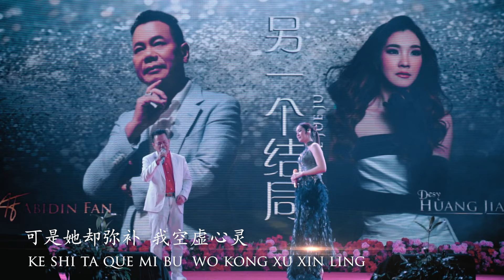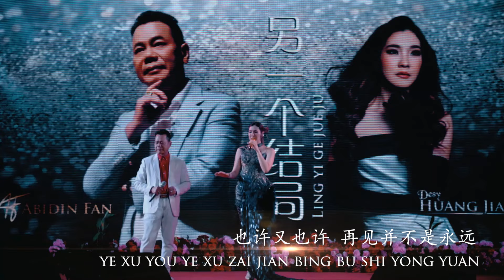LING YI GE JUE JU - ABIDIN FAN & HUANG JIA MEI / 另一个结局 - 范玉林 & 黄家美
Live performance at :
ACARA PT Sat Nusapersada Tbk  BATAM - 25 FEB 2024